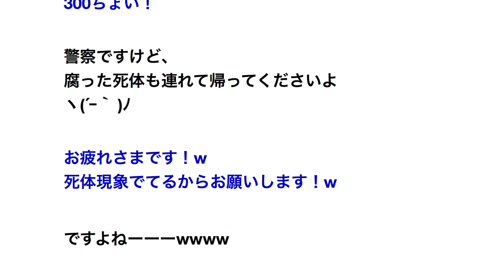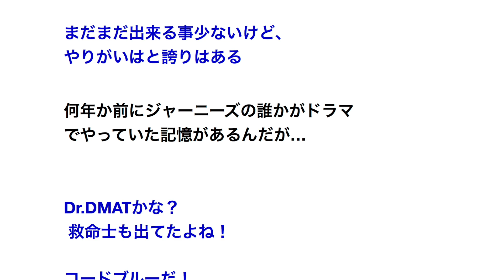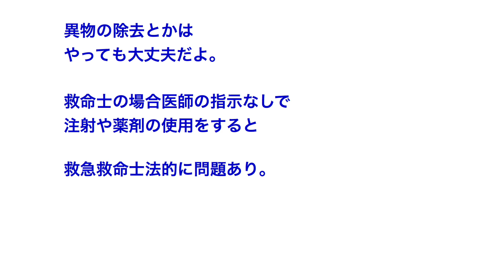救急救命士だけど質問ある？